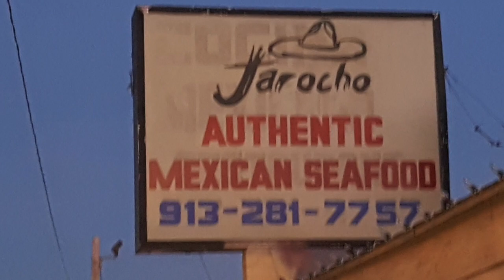Seed To Story: Episode 2 with Chef Carlos Falcon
In this episode we visit Carlos Falcon of iconic Mexican Seafood Jarocho!